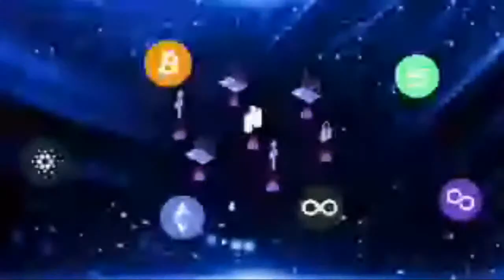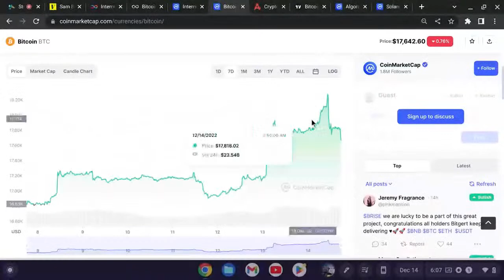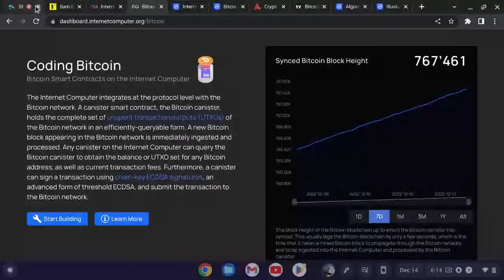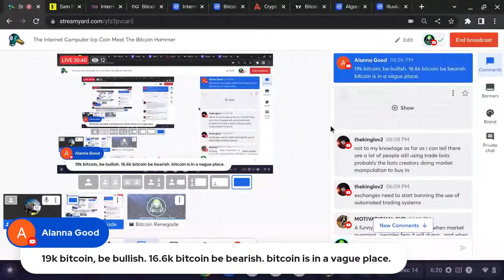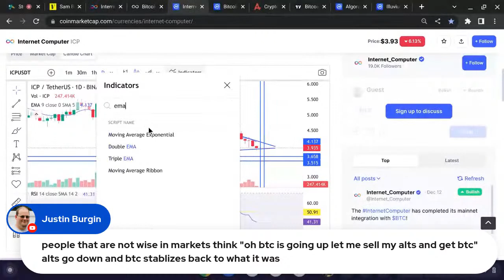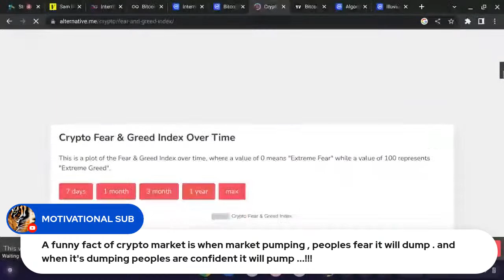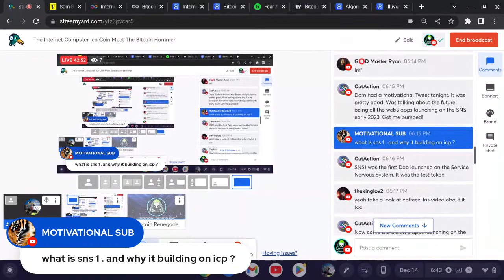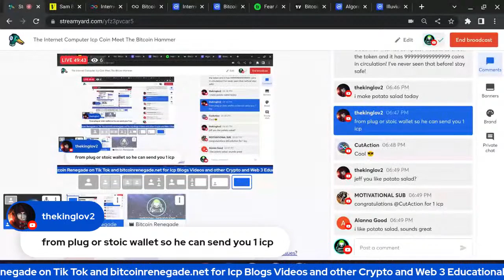The Internet Computer Icp Coin Meet The Bitcoin Hammer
The Internet Computer Icp Coin Meet The Bitcoin Hammer. So when Bitcoin starts to rise and Altcoins don't move up with Bitcoin then it has a dump, pump, dump, pump into the Bitcoin hammer. It uses the btc dominance as well as a volitile pattern that ends up right back where it starts and the altcoins lose 5 to 10% in the same time. We have seen it over and over again. Just like all patterns it doesn't always confirm but this is a confirmed Bitcoin Hammer.

My Icp Address on Stoic Wallet for Nft's Icp or any love for my Icp Content
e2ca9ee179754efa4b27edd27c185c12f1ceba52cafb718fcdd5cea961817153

Thanks a bunch I knew I could count on you!! Btc Address
12QMSepLkEu8xGUCuarBi5gNykxCMTwgaP

Cryptocurrencies of any kind you can lose money if you don't understand what the market is doing.